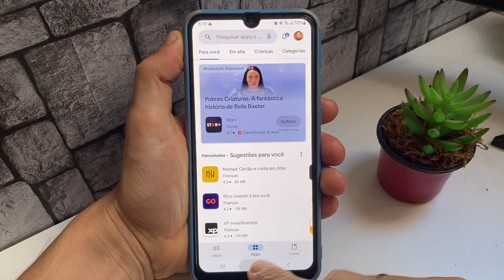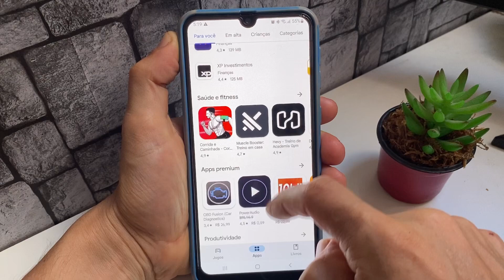COMO BAIXAR APLICATIVOS NO CELULAR